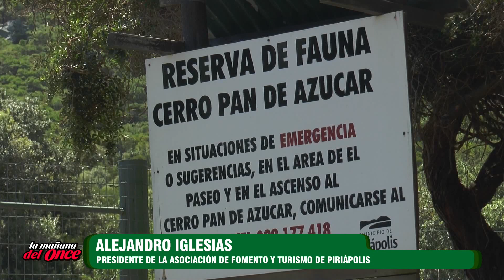LA MAÑANA DEL ONCE 19 DE JUNIO 2023 BLOQUE 02